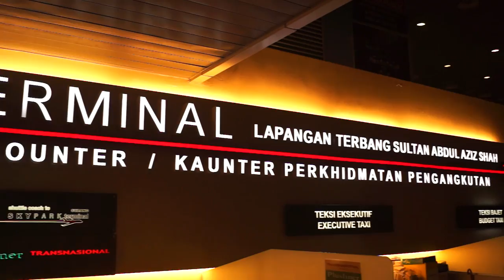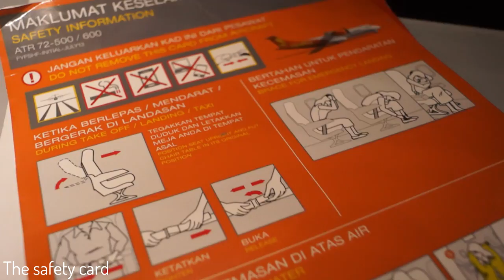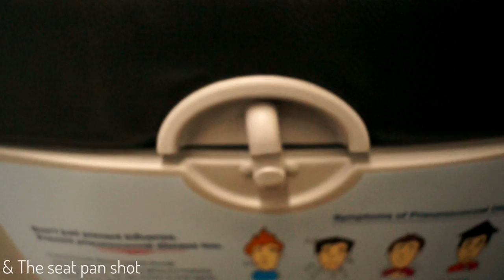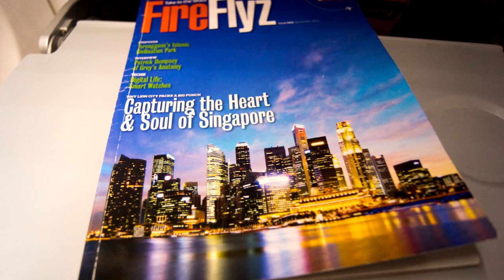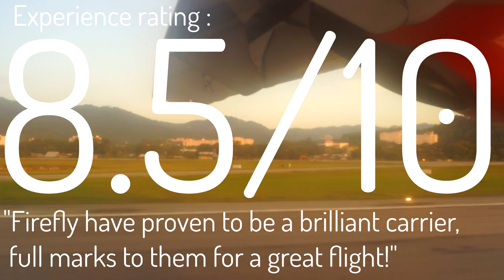Firefly FY2080 : Flying from Kuala Lumpur to Penang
Flying a tiny regional carrier in the Malaysian Peninsula, Firefly, between Kuala Lumpur's Subang and Penang Island. Firefly have amazed me a lot on this flight!

Subang is Kuala Lumpur's secondary airport, only catering to regional flights within the peninsula. This airport is the hub of the regional carrier Firefly, a subsidy of Malaysia Airlines, which operates with turboprop aircraft.

Flight time was a quick 1 hr with actual flying time being the same. Scheduled time of departure was 06:50 am in the morning, with scheduled time of arrival being 07:50 am, local time. My seat for this flight was 12A, which I'd bought online earlier.

The aircraft for this flight was an ATR 72-500, 9M-FYF.

This has been an amazing flight with this small carrier. The seat was great to sit in with ample legroom. The crew were great on this flight, friendly and helpful all around. For example, I'd wanted to buy a lanyard on this flight, but they'd ran out of it. The crew member shown in the video, not only gave a heartfelt and sincere apology, but also went on to suggest buying the lanyard on my return flight or at the Firefly office in Penang. Now that's customer service!

It is amazing that Firefly serve food and drinks on a 1hr flight. And it is equally amazing that they actually have a choice to pick from! The food quality was top notch and well deserving of praise.
The IFE was just the mag, which is honestly enough for a 1 hr flight. But, it might get boring if it's dark outside.

Also, the airfare was an unbelievable 950INR on this route, which was cheaper than full on LCCs even.

Seat 9/10
IFE 6/10
Meal 9.5/10
Crew 9.5/10

Overall experience rating  : 8.5/10

I am blown away by the level of service a small and unknown carrier like Firefly offers. I highly recommend flying this carrier intramalaysia if you get the chance.

And no, no matter how I wish, Firefly have not paid me to make this video. My honest and considered opinion is showcased in it.

Finally, my condolences to the relatives of the passengers on Malaysia Airlines MH370. Let us hope for their safe return.

Music in the video is created and owned by me.

I have full rights to use it in this video.